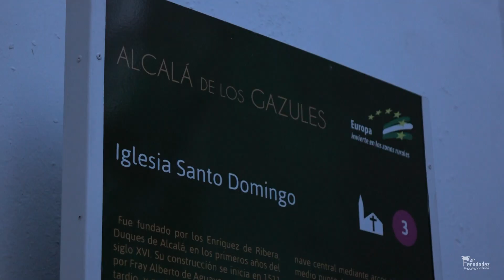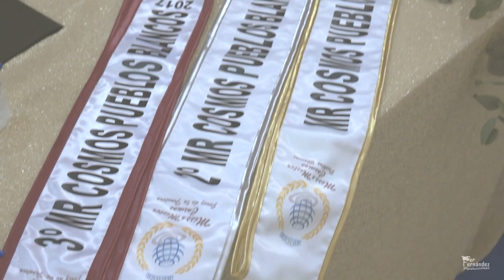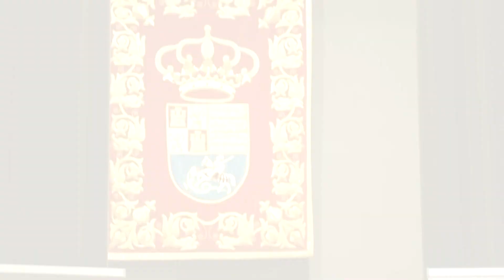Final Miss y Mister Cosmos Pueblos Blancos 2016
Final del Certamen Pueblos blancos celebrado en Alcalá de los Gazules